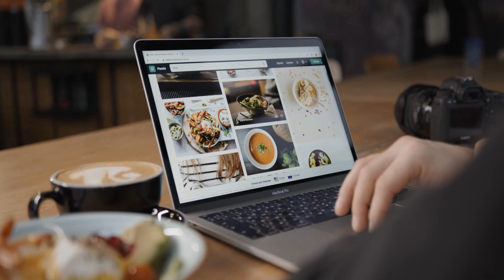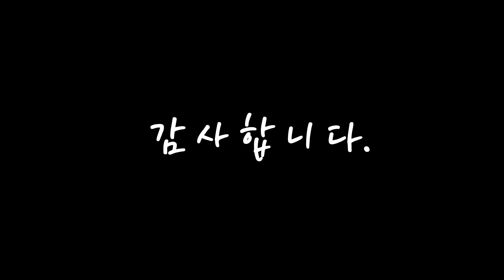광고 아이폰11 안사면 후회! 소개해드려요 추천 TOP10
❤️❤️❤️안사면 후회! 아이폰11 소개해드려요❤️❤️❤️

[00:06]
10위. #(추석세일 50%!)휴대폰 아이폰 게이스 카드수납 카메라보호/포겟 iphone 모든 모델 적용   [10,000원]

[00:11]
9위. 씨엘로 아이폰11 프로 프로맥스용 항균 지문방지 종이질감 저반사 액정보호필름 2매 [11,400원]

[00:17]
8위. ISEE아이시Apple 맥세이프 호환 아이폰11휴대폰 투명 케이스 4종컬러 강력자석, 아이폰11프로 맥스 [17,820원]

[00:22]
7위. ISEE아이시 아이폰 애니메이션 맥세이프 가죽 카드지갑 강력자석, 발틱 블루 [18,800원]

[00:28]
6위. Apple 정품 실리콘 휴대폰 케이스 [49,000원]

[00:33]
5위. Apple 정품 스마트 배터리 케이스 [169,000원]

[00:39]
4위. 원래 사과 아이폰 11 64GB128GB256GB ROM 얼굴 ID 휴대 전화 4g LTE 6.1quot 헥사 코어 a13 바이오닉 듀얼 12mp ram 4gb e-sim, 256GB, 자주색 [721,420원]

[00:44]
3위. #[펀폰코리아 중고폰] 아이폰11 Pro 64GB 128GB 중고폰 공기계 사은품10종 증정, 64GB/S급, 스페이스그레이   [879,000원]

[00:50]
2위. #[애플 리퍼] 애플 아이폰 11 공기계 리퍼 자급제, 프로덕트 레드, 아이폰11 64G   [674,800원]

[00:55]
1위. #[펀폰코리아 중고폰] 아이폰11 64GB 128GB 256GB 중고폰 공기계 사은품10종 증정, 64GB/B급, 그린   [689,000원]